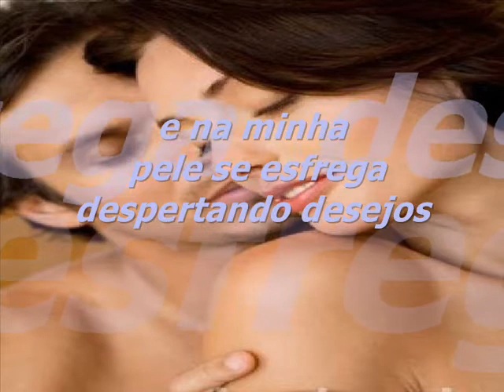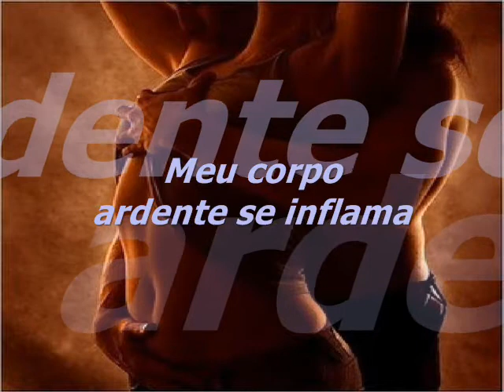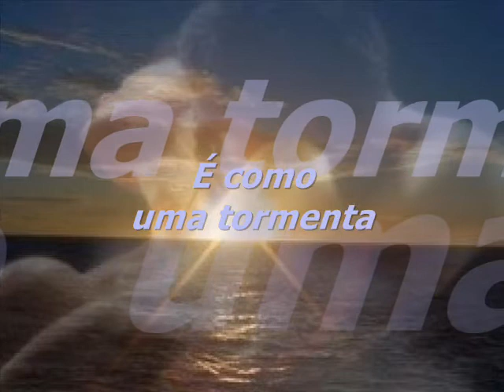QUANDO VOCÊ VEM CARLOS ALBERTO MENDES